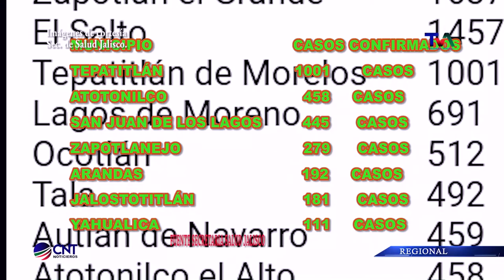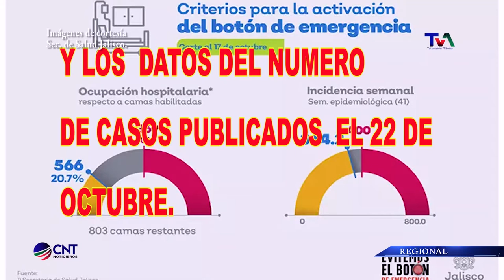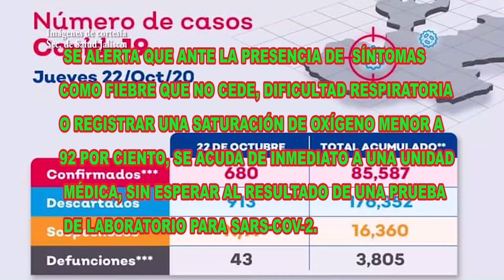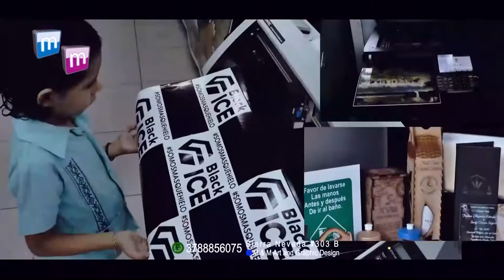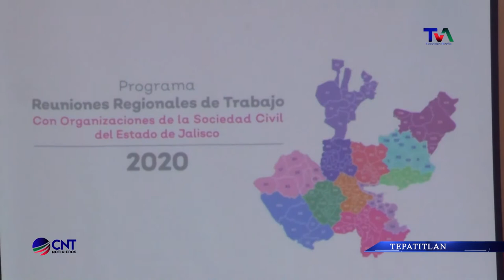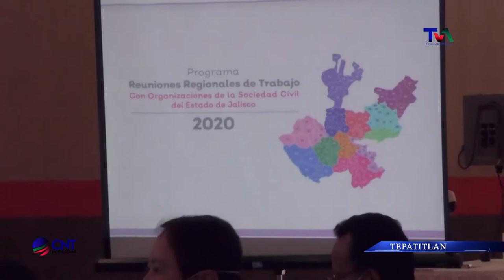CNT 23 DE OCTUBRE DE 2020